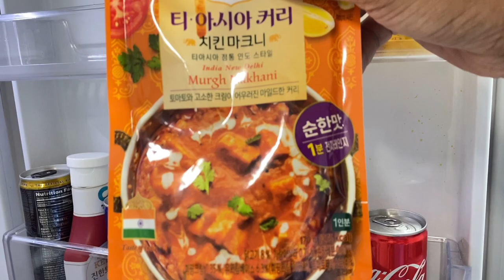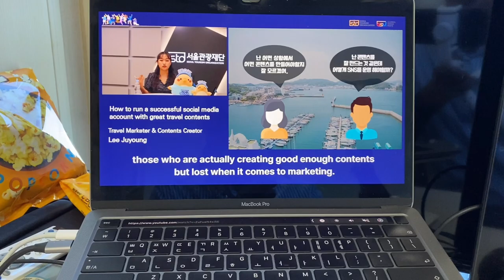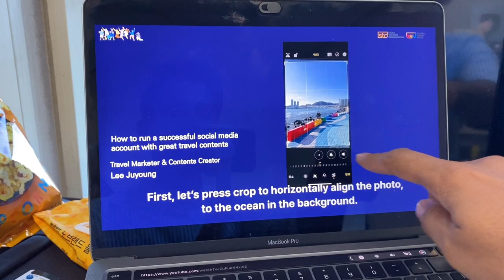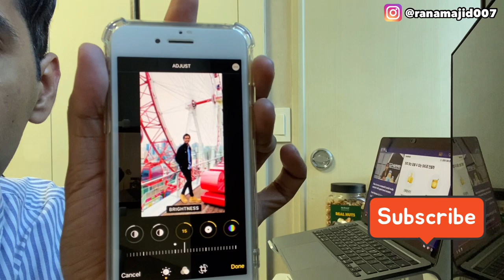🇰🇷🇵🇰 Weekend at Home South Korea Vlog | Pakistani Tea | Cooking Food & Editing Photos 😍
This video is a weekend home vlog in South Korea. I will cook egg fried rice and make Pakistani tea at home. Then I will show you how I usually edit photos for Instagram.

Thanks @VisitSeoulTV for the educational video.